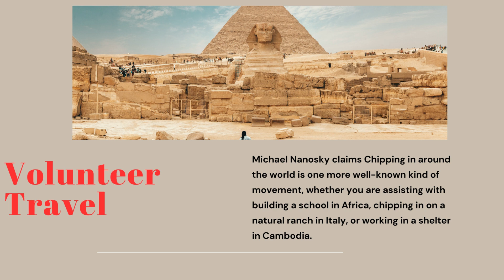Michael Nanosky Long haul Slow Travel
Michael Nanosky says Long haul explorers are much of the time spending plan hikers, endeavoring to extend their movement assets quite far by remaining in lodgings and searching out modest food and attractions. Long haul travel, rather than different kinds of transient travel, is many times to a greater extent a direction for living.